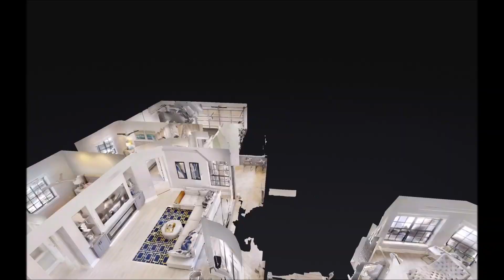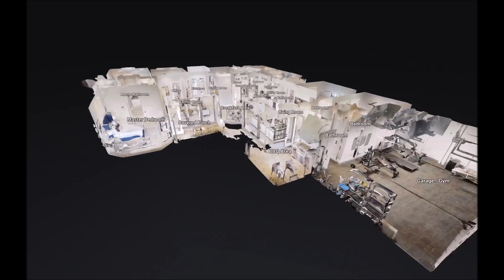6542 Lake Burden View Dr Windermere Walk through video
Produced by James Aguilar
Zillow Certified - Google Trusted Photographer

Showcasing properties for Sellers & Realtors for over 30 years.

SERVICES: 3D Matterport Tours, 360 Interactive Aerial Virtual Tours, HDR Photos & one-page custom property website. Call today & get more eyes on your property